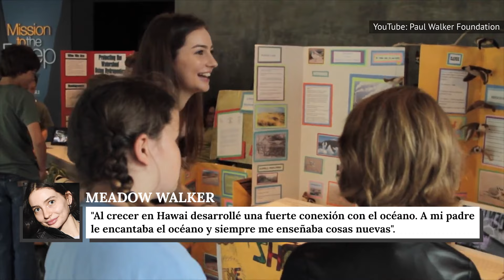La Hija de Paul Walker Luce Asombrosa Ahora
Paul Walker conocido por la franquicia Rápidos Y Furiosos, vio truncada su carrera en el 2013, al morir en un terrible accidente automovilístico con solo 40 años. Dejó a una hija de 15 años, Meadow Rain Walker, que desde entonces se convirtió en una apasionada activista.

Meadow nació en 1998 de la relación de Paul y Rebecca Soteros. Con tan solo 25 años, Paul se quedó en California, donde podía centrarse en su carrera, mientras que Rebecca se trasladó a Hawái con su hija recién nacida.

"El sueño es tenerlo todo. ¿Quién dice que no puedes tener el pan y la torta?"

Aunque Paul era un padre a distancia, estaba muy involucrado en la vida de su hija, la apoyó económicamente. Pero estaba preocupado por perderse sus años de formación. Una vez dijo a Entertainment Weekly,

"Estuve desesperado por muchos años por la situación de mi hija. Ella está viviendo en Hawai y está allí y yo estoy aquí".

Al igual que el tema de la franquicia que co protagonizaron, Vin Diesel también dijo al medio,

"[Meadow era] el tema número uno del que hablábamos. [...] Al final siempre volvía a la familia".

Relación a distancia | 0:00
Pérdida devastadora | 1:10
Demanda a Porsche | 2:18
Vida de lujo | 2:53
Retribución | 3:21
La Fundación Paul Walker | 4:02
La familia de Fast & Furious | 4:51
Carrera de modelo | 5:37